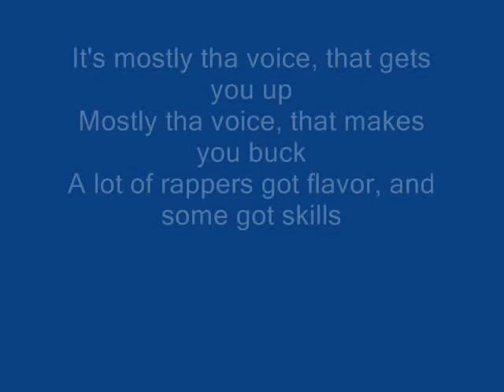GLC UpSide of Down News interview Pt 1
GLC talks with Wayne MT of UpSide of Down New about the new mixtape. The Voice. Growing up in Chicago and staying grounded.